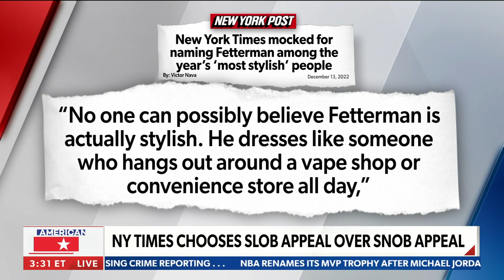Rep. Burchett: Fetterman 'most stylish' by the NY Times? How?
Rep. Tim Burchett -- who has his own dress style -- reacts to the New York Times declaring Senator elect of Pennsylvania John Fetterman among the "most stylish" people - via. American Agenda on NEWSMAX.